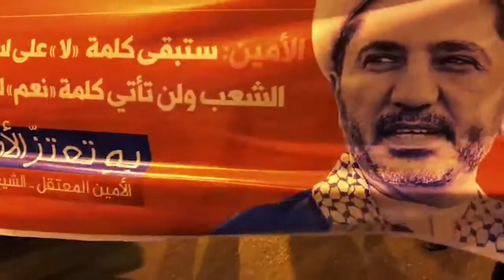مسيرة في البلاد القديم تضامناً مع الشيخ علي سلمان عشية محاكمته 19/6/2018